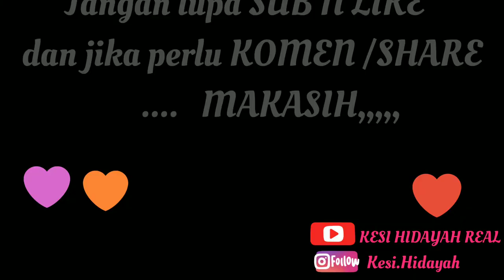LAUK NDESO,BIKIN LAHAP MAKAN NYA!!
serasa diindonesia slalu gk pernah bosen mkn mknan cita rasa indonesia,,,